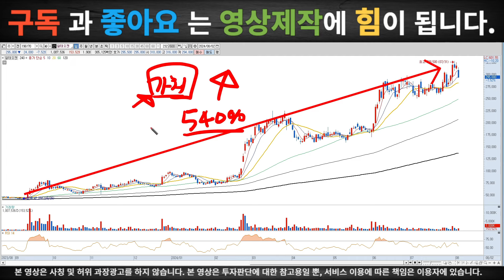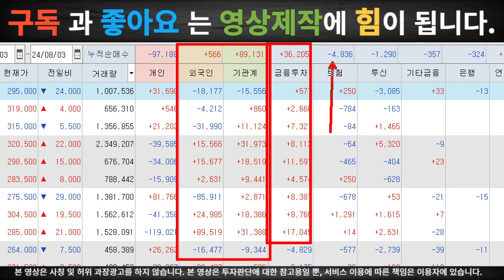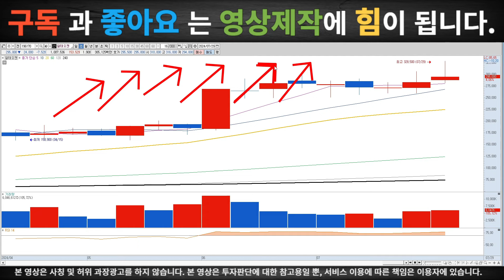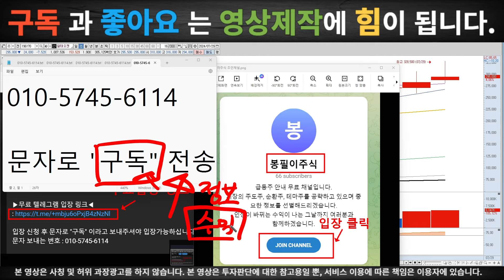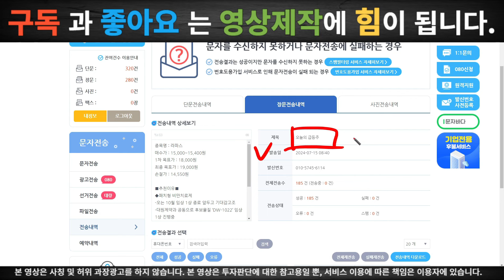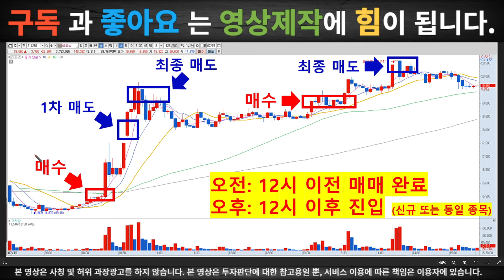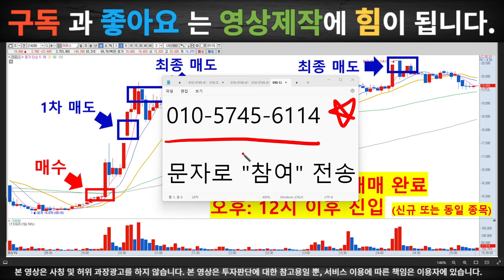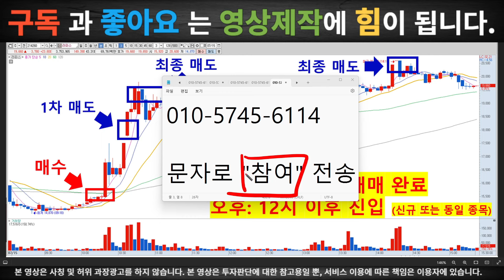[알테오젠-주가전망분석] 내년에 진짜 상승이 나옵니다 절대 매도하지마세요 목표가는 '여기' 세력의 평단가는 여기 입니다 주주 필독 영상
[봉필이주식]

입장 신청 후 문자로 "구독" 이라 보내주셔야 입장가능하십니다.